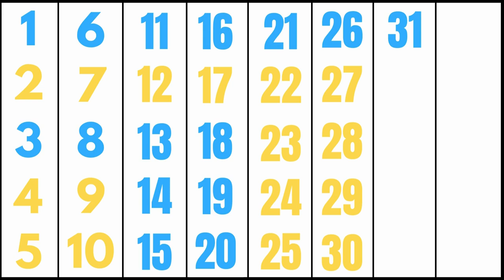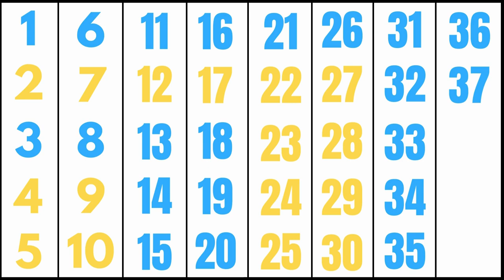Learn to Count 1 to 40 | 1 to 40 Counting | 1 to 40 Numbers | 123 Numbers